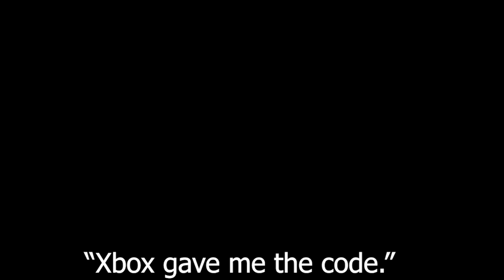Microsoft Flight Simulator 2024 - GTX 1660 - GTX 1650 - GTX 1050 Ti - GT 1030 i7 3770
GT 1030: 0:00
GTX 1050 Ti: 4:04
GTX 1650: 8:07
GTX 1660: 12:47

GPU: GIGABYTE GT 1030 2GB GDDR5
GPU: Inno3D GeForce GTX 1050 Ti Twin X2 4GB GDDR5
GPU: Palit GTX 1650 4GB StormX GDDR5
GPU: Gainward GTX 1660 Pegasus 6GB
CPU:Intel i7-3770 ghz 3.40
Motherboard: Asus p8p67 le
SSD: TEAM GROUP GX2 1TB
PSU: DeepCool DE500 500W
Os: Windiws 10 Pro 64 bit